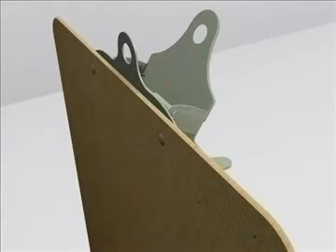3D Model Clipboard Review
Clipboard 3D Model in 3D Studio Max file (.max), 3D Studio (.3ds), Wavefront (.obj), VRML (.wrl, .wrz), available